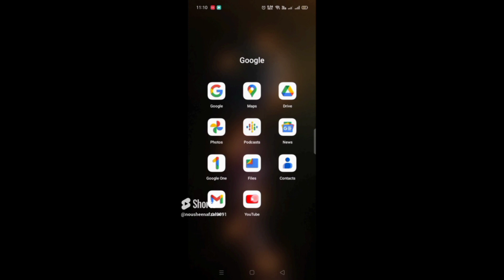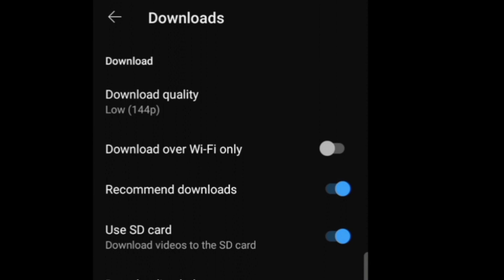how to download YouTube videos in SD card|download YouTube videos in memory card